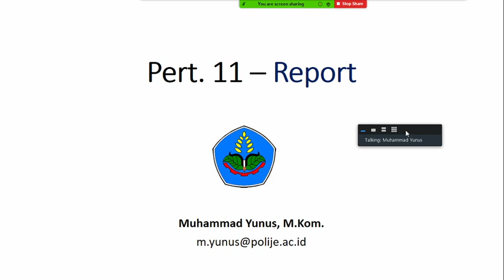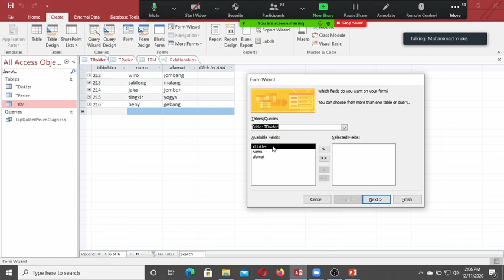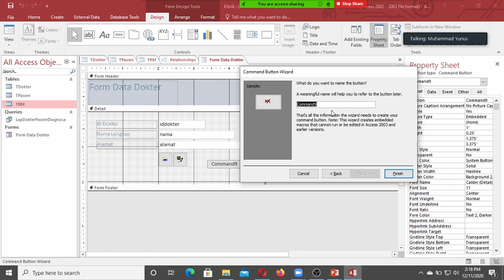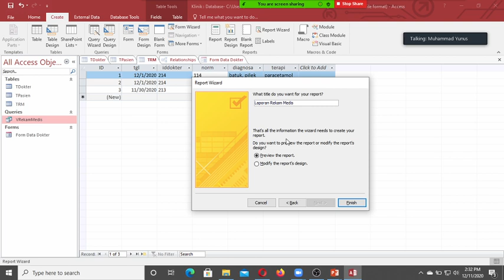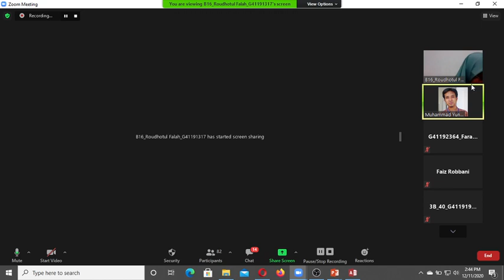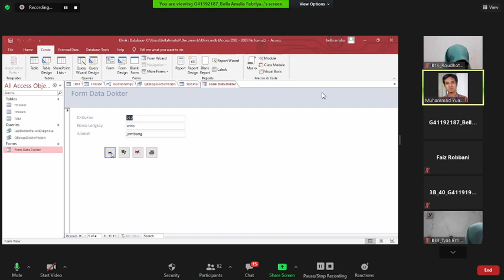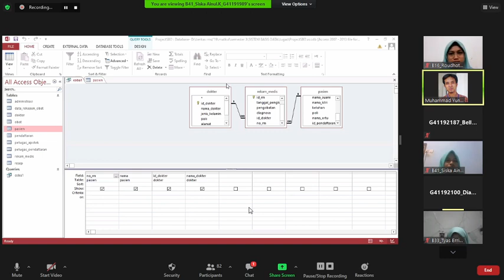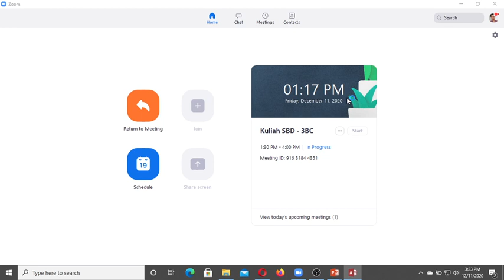Seri Belajar Sistem Basis Data#Pert.11 - Report dengan Ms. Access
Materi ini membahas tentang tata cara membuat form entry dan form report dari tabel/query database pada Ms. Access.